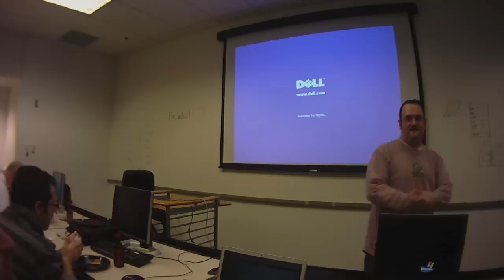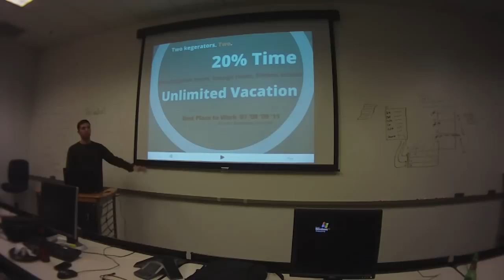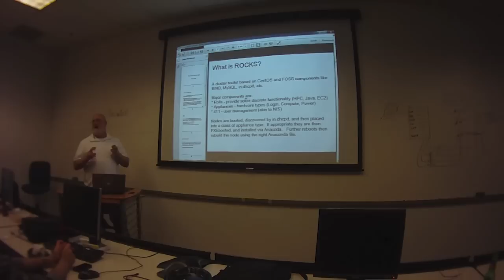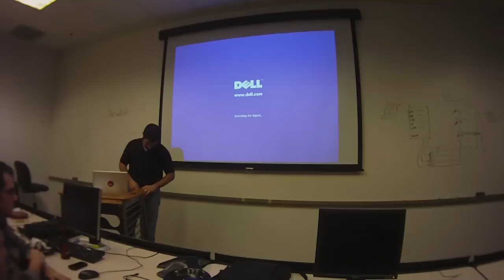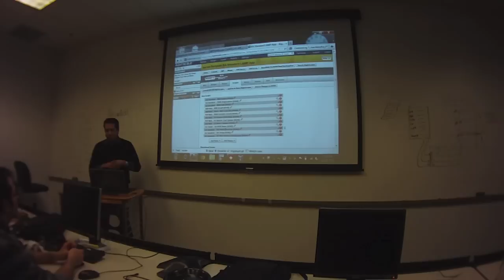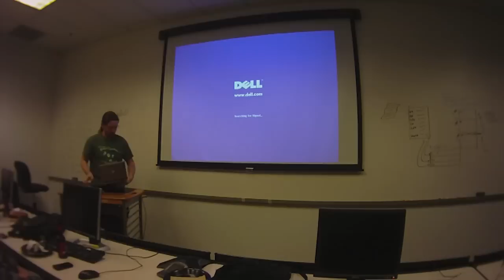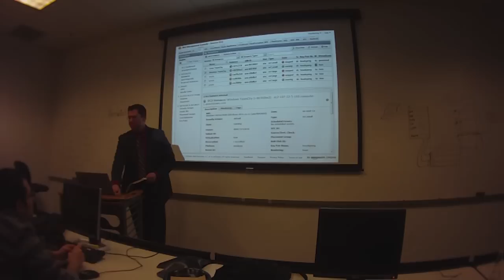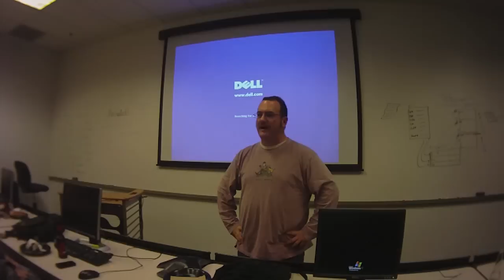Twelve Clouds of Christmas - Austin Cloud User Group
1. Black Friday - How BazaarVoice Prepares for Scaling, by Chris Krough
2. Your Own Personal Cloud - a vagrant (personal virtualization) demo, by James Wickett (@wickett)
3. Twelve Clouds In One - a jclouds (multicloud library) demo, by William Hackett
4. Get Your Rocks Off - a Rocks Cluster Distribution (HPC on AWS) demo, by Craig Dupree
5. Buy Four Golden Rings, Get One Free! - a Salesforce.com demo, by Edna Tovar
6. But It's Not Free Any More! - a Google App Engine demo, by Rob Hirschfeld
7. Server Abstraction & Orchestration -- a Rightscale demo, by George Miranda
8. Multi-Cloud App Deployments - a VMware Cloud Foundry demo by Dave McCrory
9. Clusterfudge! - a Cluster Chef demo by Nathaniel Eliot
10. Rapid Java Application Development and Cloud Deployment - a Heroku demo by Srini Penchikala
11. How Headspring Done Sprung - a cloud-based software build demo by Jeffrey Palermo

Where's 12? Hidden!